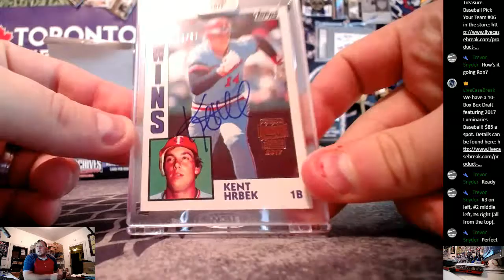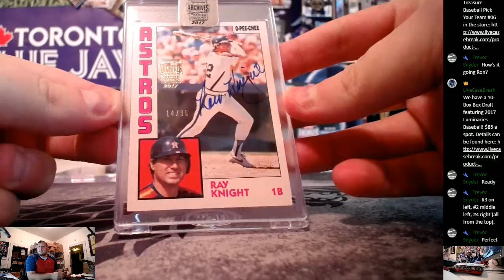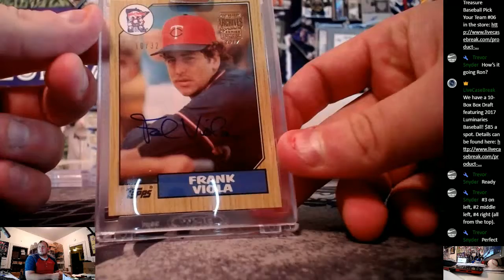2017 Topps Archives Signature Series Post Season Edition 3 Box Personal Trevor S 11 9 2017